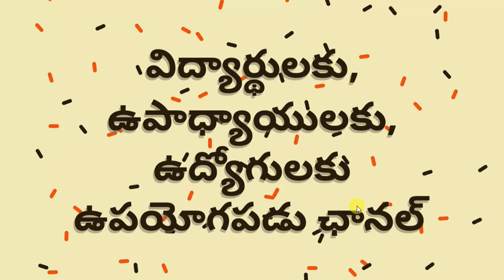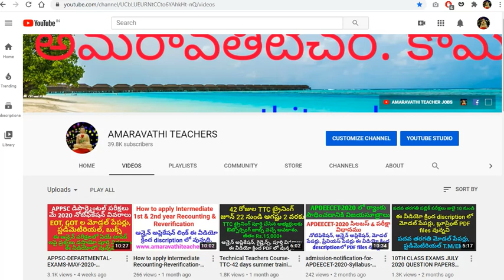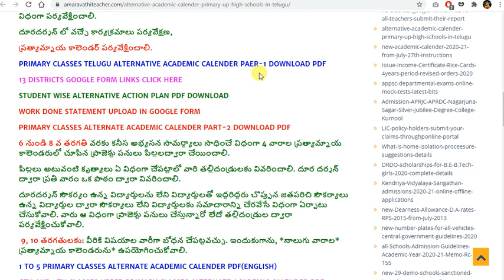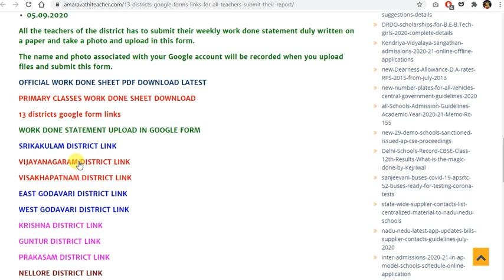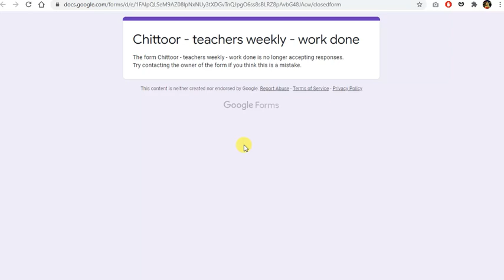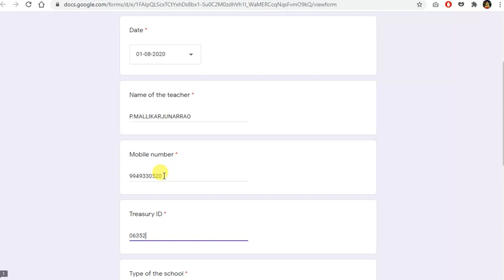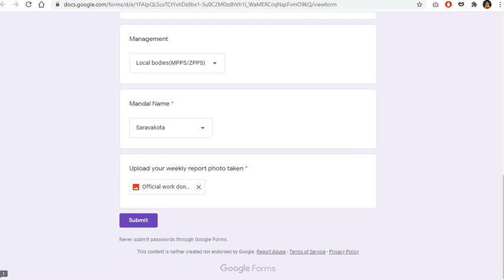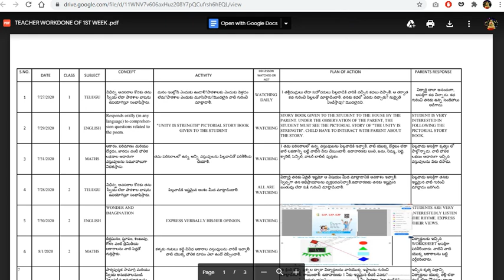How to submit teachers weekly work done statement in google forms and links details